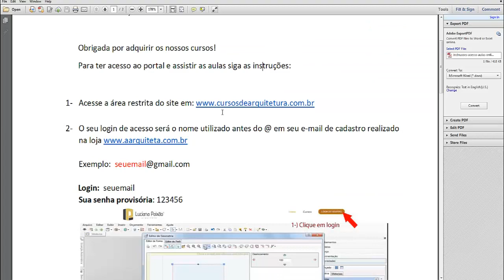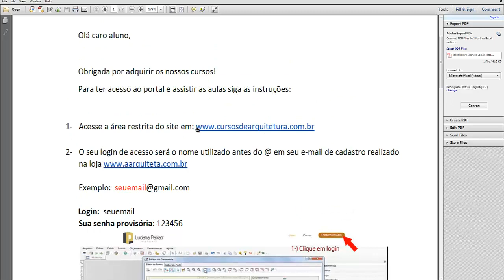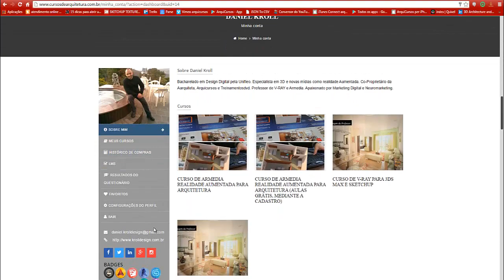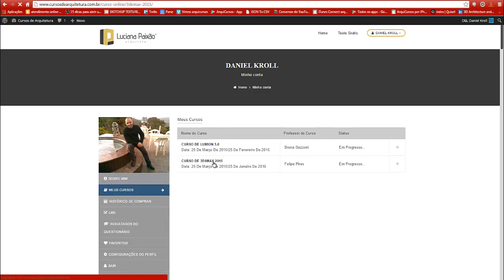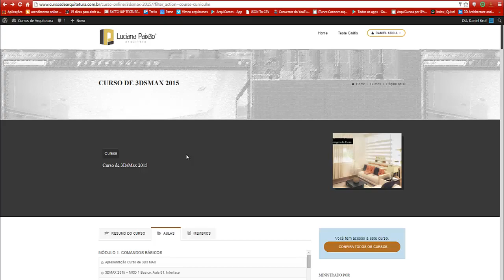A Arquiteta - Como assistir sua aula no portal online da A Arquiteta